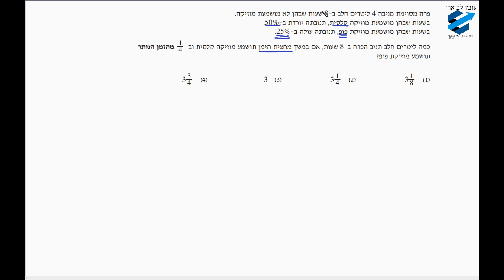פסיכומטרי אביב 2020 -כמותי פרק 1- שאלה 20